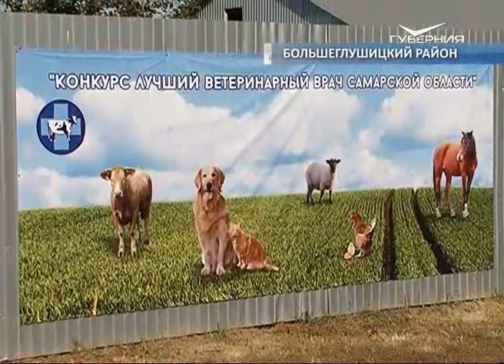Лучшего ветеринарного врача выбрали в Самарской области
В Большеглушицком районе состоялся смотр-конкурс на звание "лучший ветеринарный врач Самарской области". Соревнования в этой профессии проводились в регионе впервые, но вызвали повышенное внимание у самих ветврачей. В конкурсе принимали участие около 150 человек: это главные врачи и специалисты районных и городских станций по борьбе с болезнями животных.

Ветеринары упражнялись в теории на знание современных норм законодательства, демонстрировали практические навыки. Особенностью экзаменов стали вопросы по недопущению и профилактике опасных инфекций, которые вспыхнули в области в этом году: АЧС, нодулярный дерматит, бруцеллез.

Лучше всех с теорией и практикой справилась Светлана Семенова из Ставропольского района. В командных соревнованиях победа осталась также за ставропольской ветстанцией,  2 место - у ветеринаров из Похвистневского района, бронза - у Тольятти.